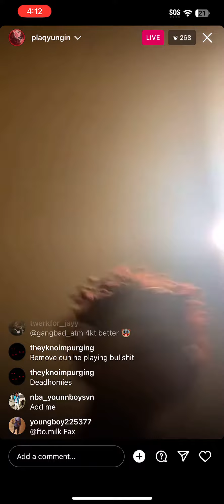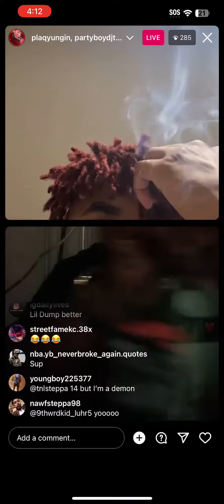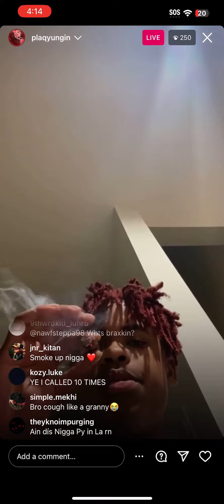P Yungin Instagram Live 8/25/23